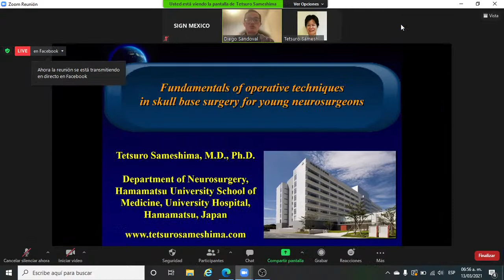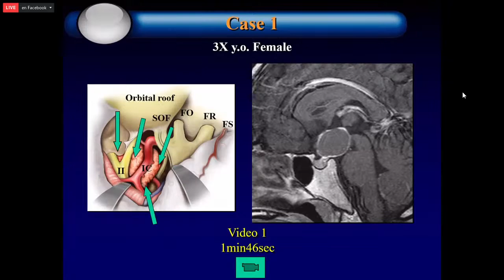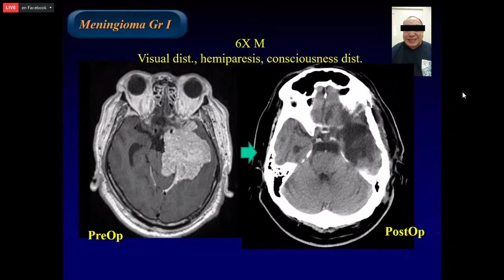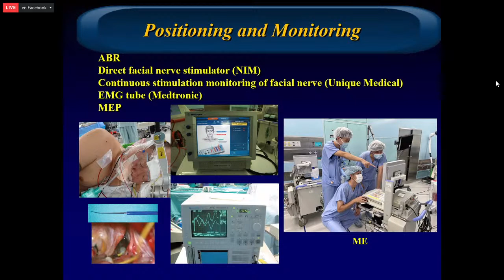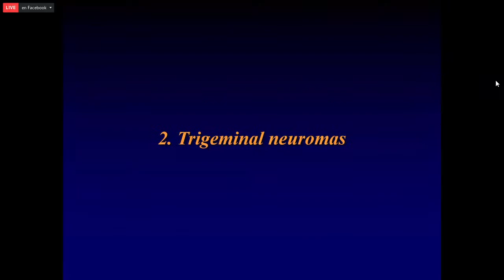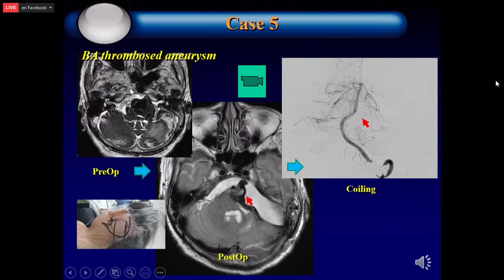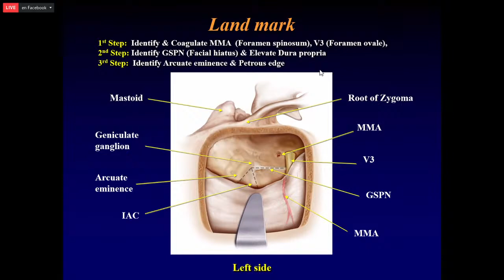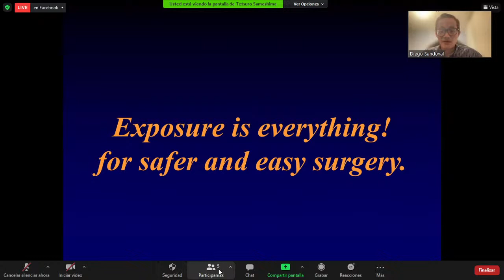FUNDAMENTALS OF OPERATIVE TECHNIQUES IN SKULL BASE SURGERY FOR YOUNG NEUROSURGEONS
Dr Tetsuro Sameshima